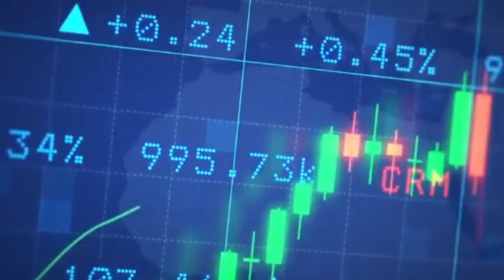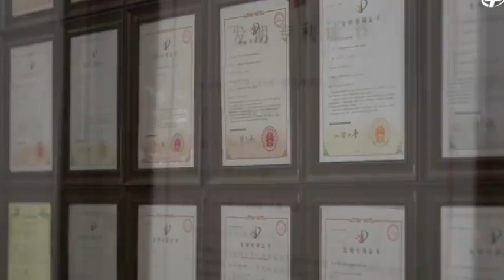The ASML of China: AMEC's Journey to 3nm Etching Dominance